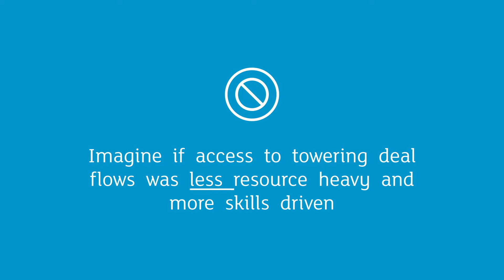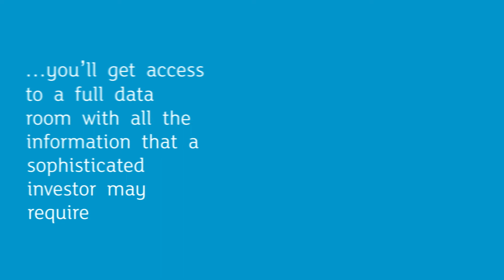ELITE Club Deal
ELITE Club Deal is the online private placement platform of the London Stock Exchange Group designed to streamline the capital raising process for ELITE companies.
ELITE Club Deal allows companies to connect to professional investors (institutional investors, VCs, private equity firms and other professional investors) offering them a host of funding options - equity & debt - in a secure and integrated environment.
All company documentation is presented in a standardised format, further streamlining the investment process for participants.
ELITE Club Deal is the natural next step in the evolution of ELITE’s suite of business support services offered to ELITE companies from financial education to capital raising.